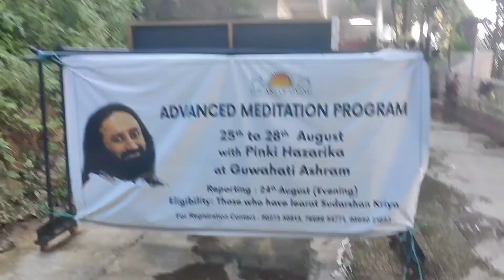The Art of Living Ashram, Pandu, Guwahati🙏 on banks of river Brahmaputra 😍@theibhanvivaanshow9136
The Art of Living Ashram, Pandu, Guwahati Assam 🙏 on the banks of river Brahmaputra Assam..@theibhanvivaanshow9136